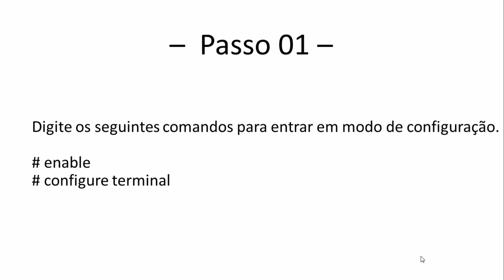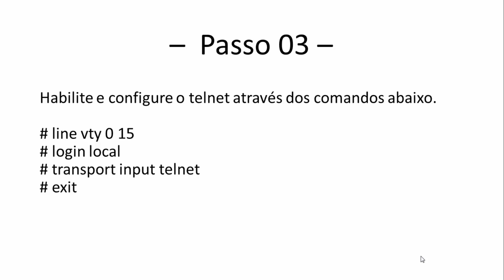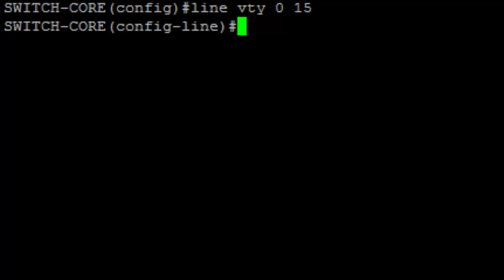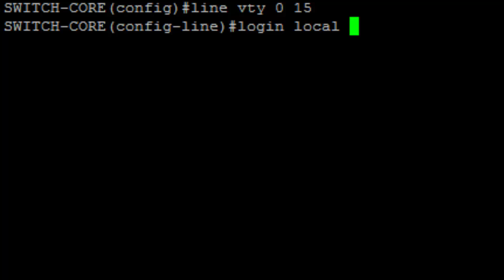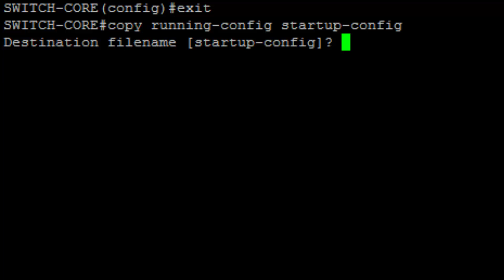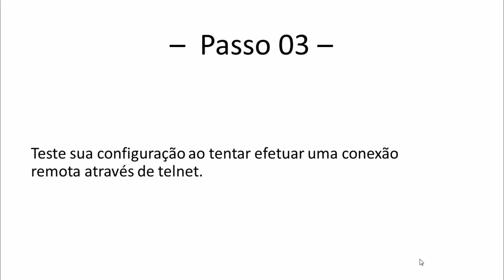Switch Cisco - Como configurar Telnet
Este vídeo vai demonstrar a como habilitar e configurar o telnet em um switch cisco catalyst 2960 utilizando a linha de comando.